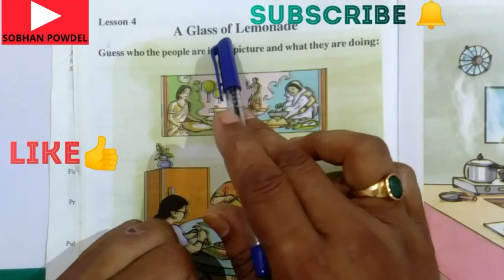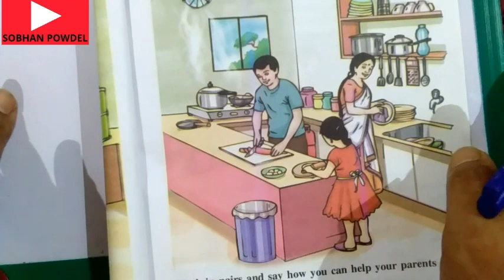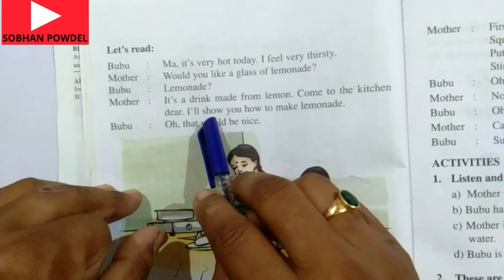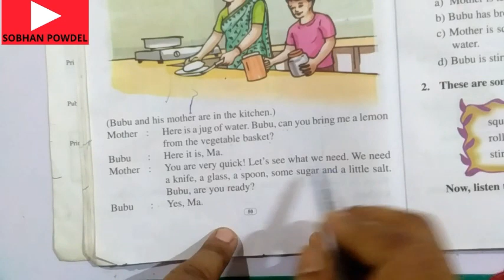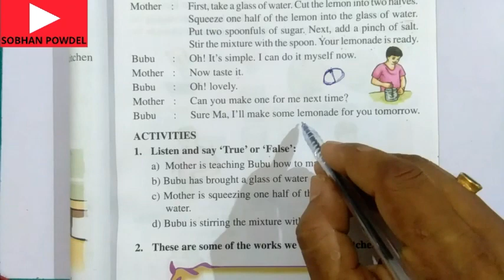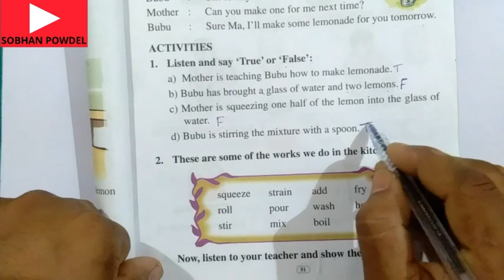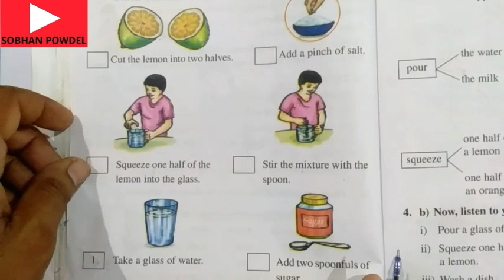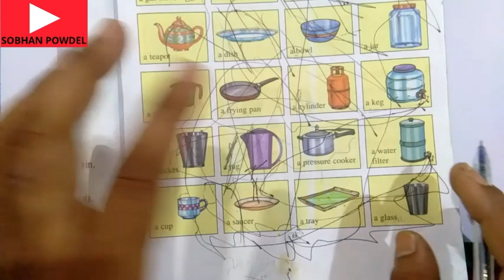Class3 English|| Bigginers'English in Assamese (তৃতীয় শ্ৰেণীৰ ইংৰাজী কিতাপৰ সমাধান) Lesson4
(তৃতীয় শ্ৰেণীৰ ইংৰাজী কিতাপৰ সমাধান) by Sobhan Powdel | তৃতীয় শ্ৰেণীৰ ইংৰাজী কিতাপৰ প্ৰথম পথৰ আলোচনা কৰা হৈছে। আপোনালোকে মোৰ চেনেলত শিক্ষাৰ লগত জড়িত সকলো বস্তু পাই যাব।
Class iii English,
class 3 English lesson 4,
questions answer,
question answers,
a GLASS OF LEMONADE,
Class three English, class 3 bigginers' English, class 3 biginars English, class three English, তৃতীয় শ্ৰেণীৰ ইংৰাজী, tritiya shrenir ingraji, inraji, class 3 English grammar, class 3 English textbook assamese Medium, class 3 English a glass of lamonade, question answer of a GLASS OF LEMONADE, class 3 English question answers, how to make a lamonade?,

In my channel you will get educational based videos.

about assam
devidation in Assamese medium
maths in Assamese medium
m
asamiyat haran
by sobhan soban suman soman sovan powdel powdel poudel pourel paudyal paudel